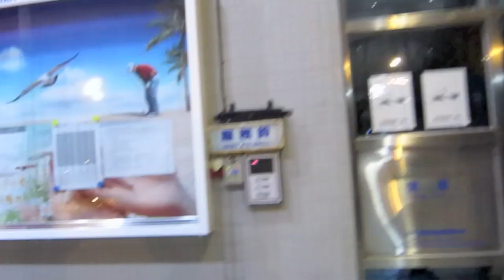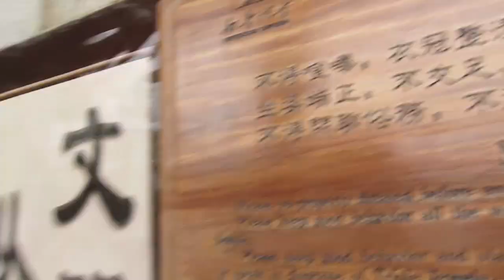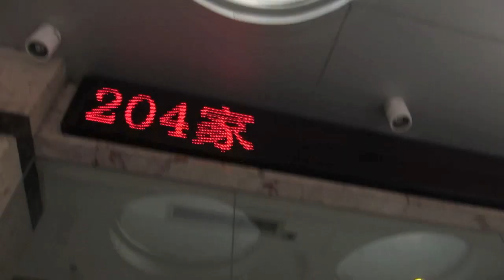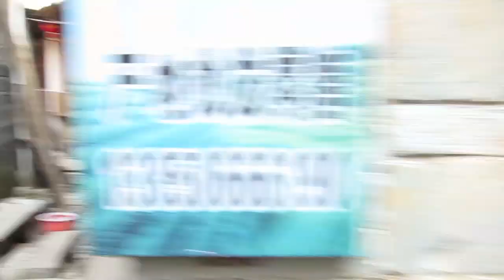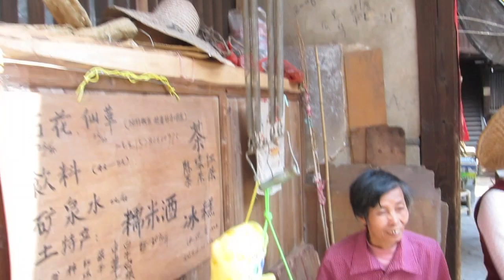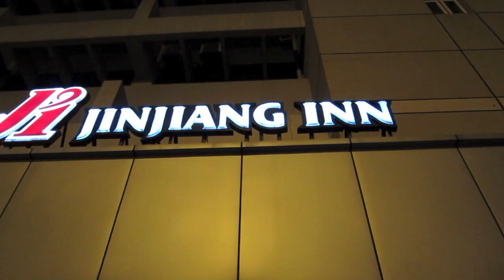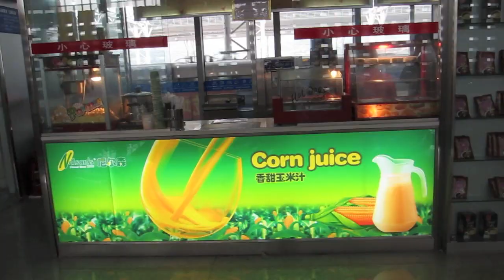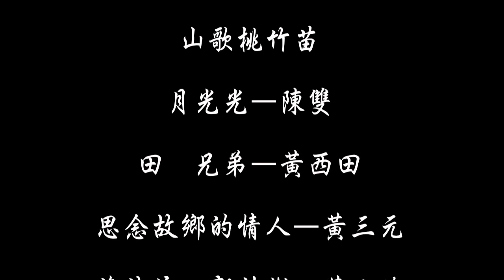By Ship to Amoy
In which I travel with some friends by ship to Amoy, or Xiamen. We travel to several places around Fujian Province, Hakka Tulous and villages, and then to Quanzhou via China's high speed rail, and finally return to Taiwan via the same ship.